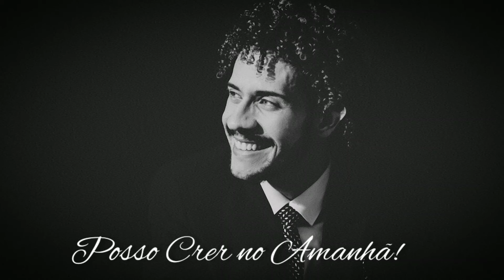𝓜𝓪𝓻𝓬𝓮𝓵𝓸 𝓙𝓾𝓷𝓲𝓷𝓱𝓸 | 𝑶 𝑪𝒖𝒍𝒑𝒂𝒅𝒐 𝑭𝒖𝒊 𝑬𝒖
Com muito carinho e satisfação,apresento a vocês,meu mais novo single "O Culpado Fui eu"
Me sinto muito honrado em ter a oportunidade de fazer a releitura dessa canção lindíssima do nosso saudoso PR José Senna, que foi gravada em 1985 pela nossa querida @laurietecantora ,e eu tenho certeza que trará muita emoção e boas lembranças ao seu coração!
Gratidão também a querida Eliane Senna,
Que foi o canal para que pudéssemos fazer e gravação! Meu carinho!
Grato a Deus pelo querido maestro Lucas Oliveira por ter se empenhado neste projeto dando seu melhor produzindo essa canção!

Que A paz de Cristo reine em seu coração!